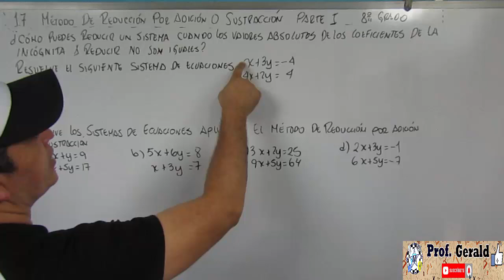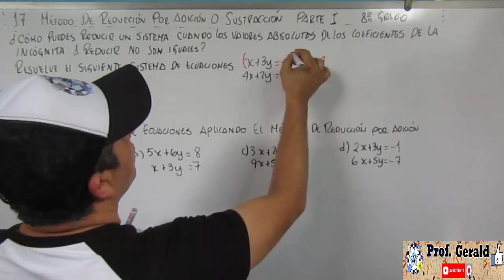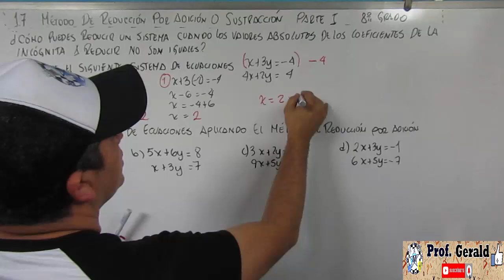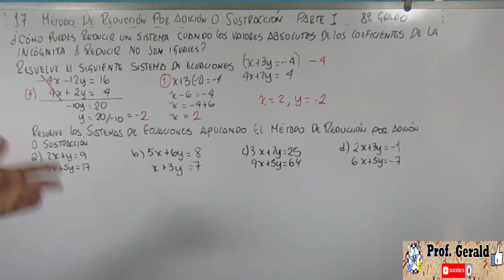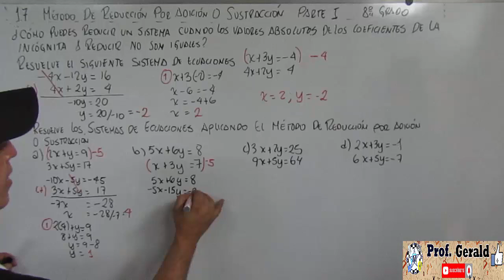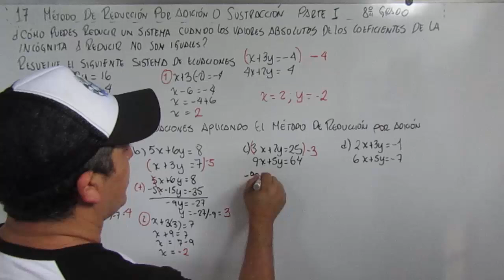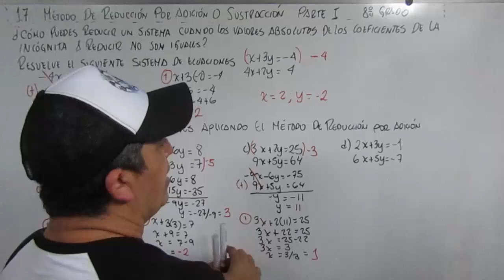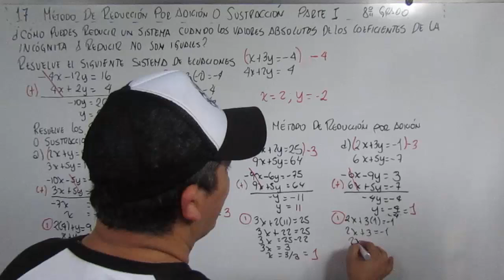1.7 METODO DE REDUCCION POR ADICION O SUSTRACCION PARTE I 8º GRADO